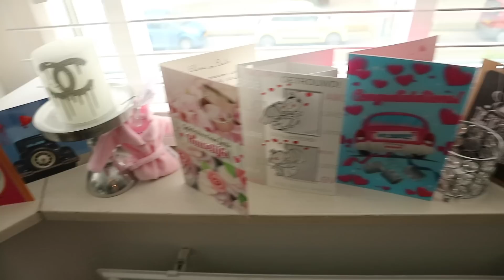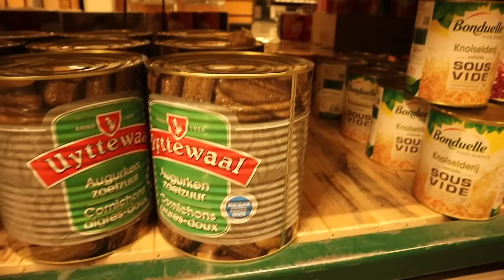FOTOSHOOT DAG - Vlog 43 My life as Elize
My life as Elize

In mijn vlogs laat ik jullie zien hoe het is om mij te zijn. Ik neem jullie mee in de dagelijkse dingen die ik meemaak.
Ik zal de leuke dingen filmen, zoals de feestjes in het weekend, inkopen doen voor de winkel waar ik in werk en de meidenavondjes bij mij thuis, maar ook de verdrietige, boze en minder leuke momenten.
Ik zet elke Zondag een vlog online en tussendoor doe ik af en toe een challenge of een tutorial.

xoxo Elize

Facebook pagina: My life as Elize